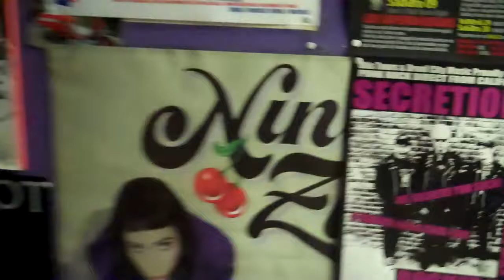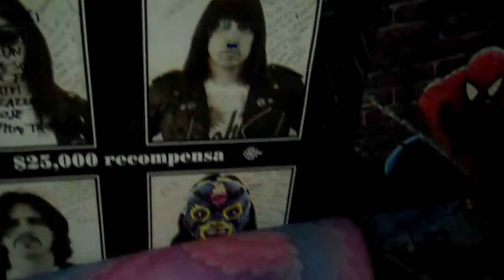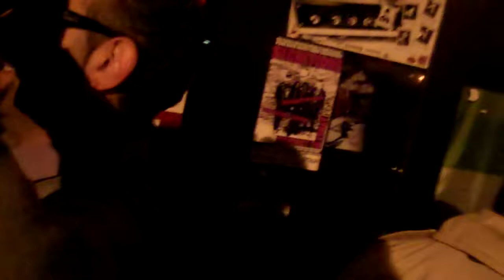"Rocket To Italy" The Secretions 2011 Tour Part 4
The morning after the first show of tour can be a grueling one to say the least. The Secretions spend the day sight-seeing (beaches, castles, town squares...OH MY!) while they wait to meet their tour-driver/manager/translator/spiritual adviser Allessio from the Italian rock band King Mastino. We also meet the van that we will be calling home for the remainder of the tour. Paul and I deal with "personal space issues". From there, it's off to Fidenza to play with the bands Colin Farrell and The Noisy Gears. We are happy to see Secretions posters up at each venue along with posters for The Cute Lepers and CJ Ramone. Things get a little tense between Mickie, Paul, and I...so a "band meeting" is in order.

THANK YOU SO MUCH TO OUR KICKSTARTER BACKERS!